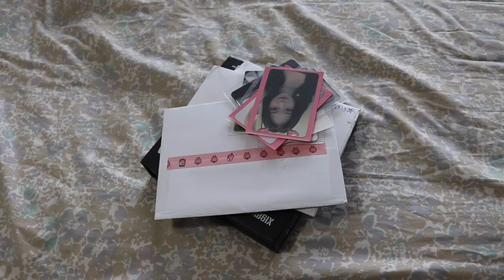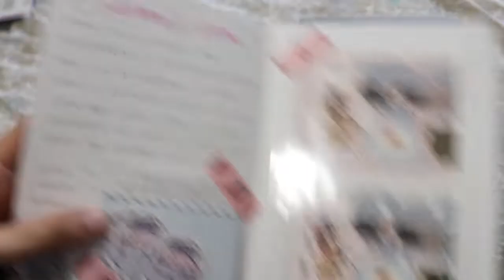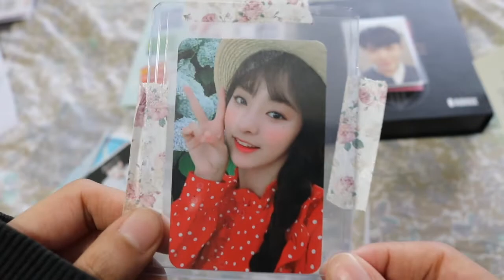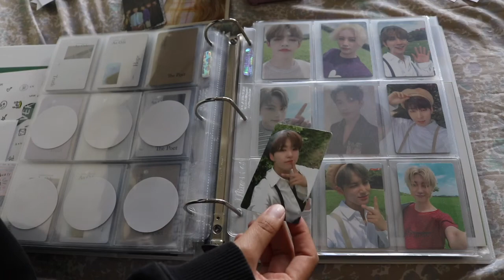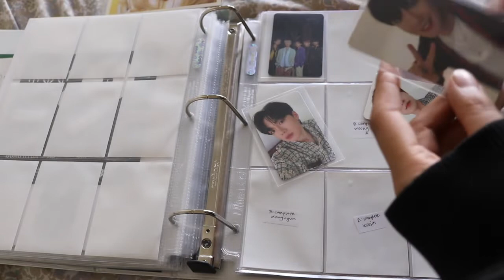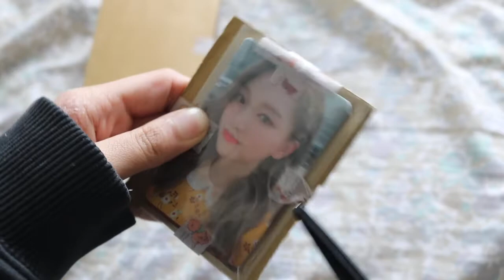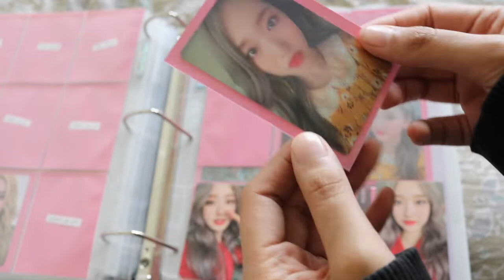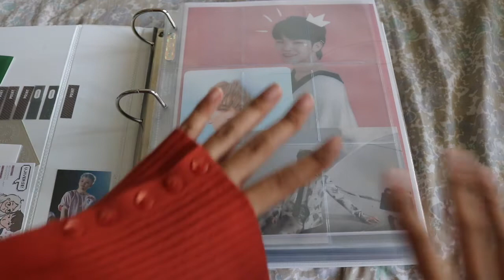update | finishing ot13 hope an ode #4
Hiii fwiends, happy March! My name is Mis/Sam! Sorry for the late video. This was actually suppose to be uploaded last week, but I have been so busy with classes that I couldn't get it up. Hope you enjoyed anyways! I finished my ot13 hope set here and I finally started on my Jihyo collection. I plan to do a photocard collection video soon so watch out for that! I am currently working on a secret project right now and its going to take me some time, but I am so excited. Anyways, enough rambling and onto the links!

Exploring Time:

ME!
☆ Carrd: woo-ahae.carrd.co

My friend Fifi hosts group orders! Check her out~